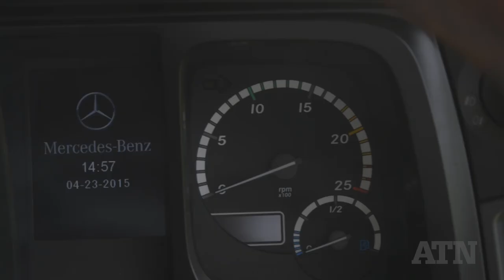Mercedes-Benz Arocs | Review | Truck TV Australia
The all new Mercedes-Benz truck range hasn’t officially been released in Australia yet. Here is a first glimpse of the heavyweight Arocs before the local testing program fires up.

As part of the best transport and logistics coverage in the country, Truck TV Australia is the video home for TradeTrucks (Deals on Wheels), Australasian Transport News and Owner//Driver.

Here you will find hard-hitting coverage of the news and issues that impact the industry; profiles of the characters and companies that contribute to its world-class reputation; and the best technical updates, truck and van tests.